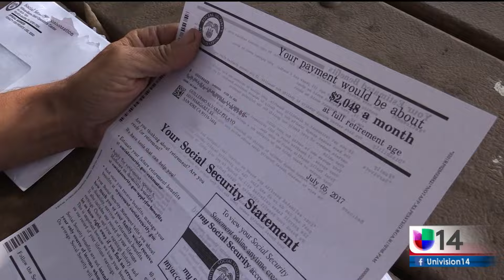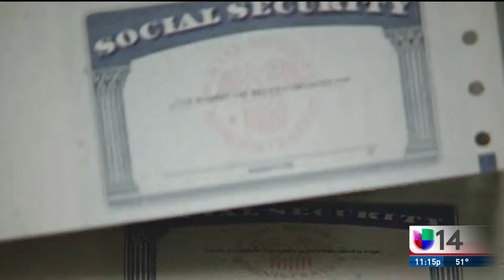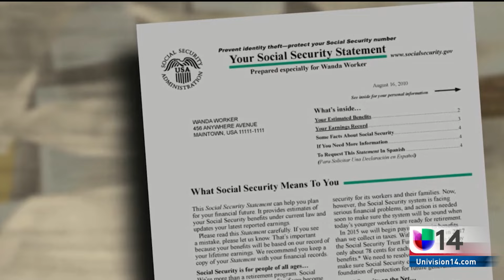PENSION PARA INDOCUMENTADOS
Es un secreto que pocos inmigrantes saben. Ciertos indocumentados sí pueden recibir pensión del seguro social de Estados Unidos.